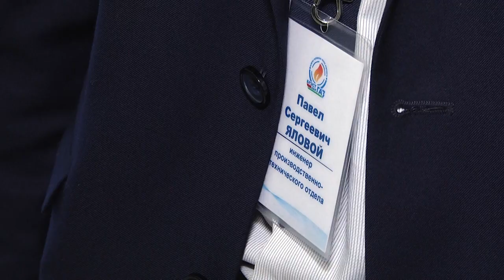2021-12-10г.Брест. Итоговая встреча с кадровым резервом Брестской области. Новости на Буг-ТВ.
«Самый ценный ресурс и богатство нашей страны – это люди» – об этом говорил председатель Брестского облисполкома Юрий Шулейко во время встречи с кадровым резервом региона. Участие в диалоге с перспективной молодежью также принял помощник Президента – инспектор по Брестской области Валерий Вакульчик. Диалог с молодыми и преуспевающими в своей профессиональной деятельности людьми стал итогом областного семинара для лиц, включённых в перспективный кадровый резерв Брестского облисполкома. О том, какие вопросы поднимались на встрече, и кто состоит в списке кадрового резерва региона, мы расскажем прямо сейчас.